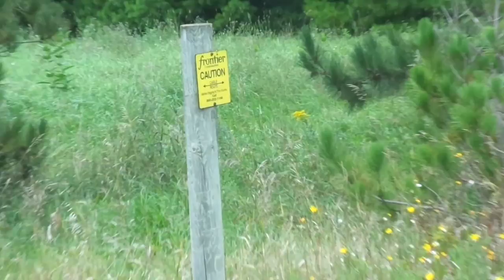Should I buy this House? Rural Minnesota, Henderson Farm House + Acreage - pt2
What do yea'all think?   should I get this fixer-upper farm house? I love the land, but not the house much ..

House basement not in the best condition.. House exterior and windows totally in need for replacement.

Near the twnshp of Blakeley... South of NYA (norwood) .. about 10 miles west of Belle Plaine in Farm Country .. mostly flat.

Seen August 29, 2015